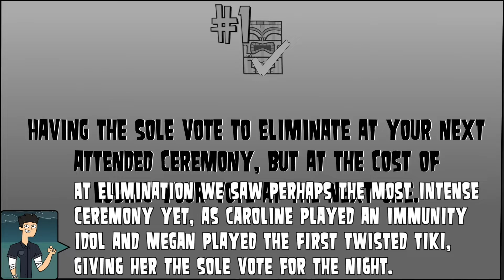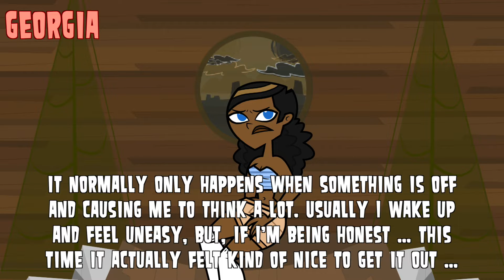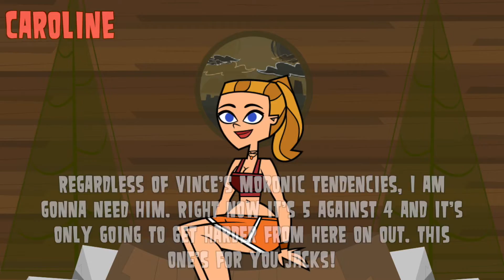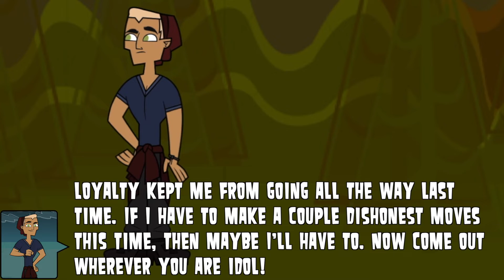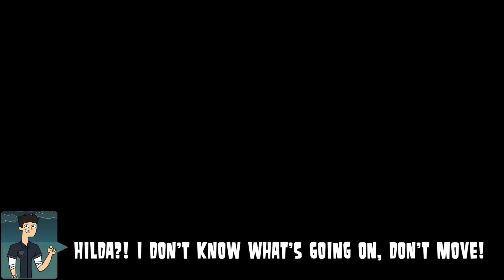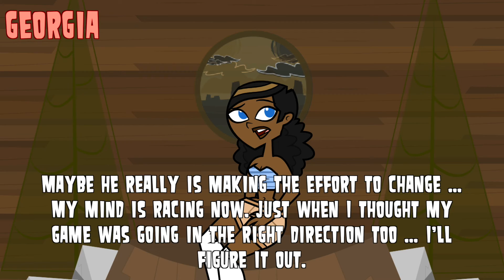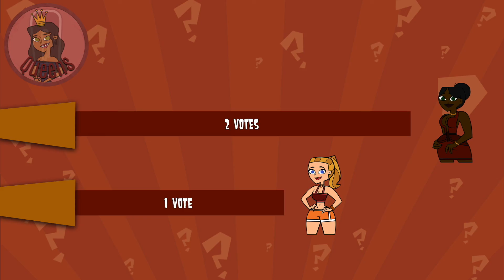TDNG || Legends - Episode 9: "Falling For Ya ... Again"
Enjoy the sixth season of Total Drama Next Generation: Legends!

I don’t own anything that’s not mine.